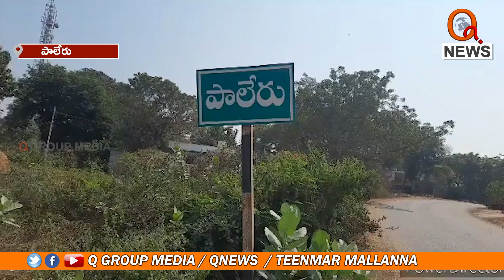సుప్రీంకోర్టు తీర్పు రేపటి రాహుల్ గాంధీ గెలుపు | Teenmarmallanna | Qnews